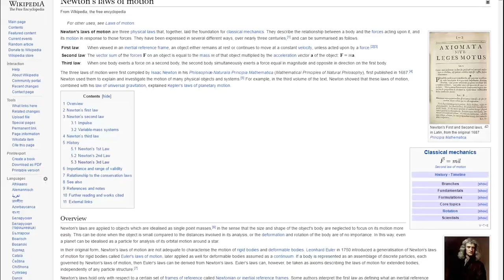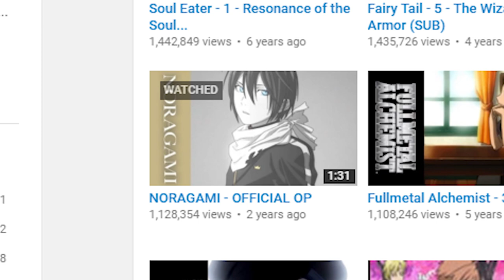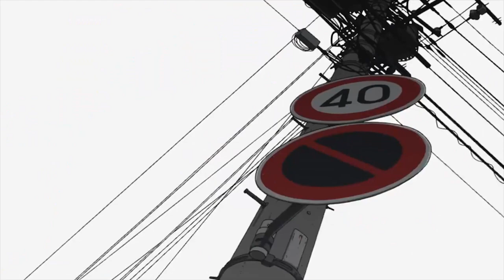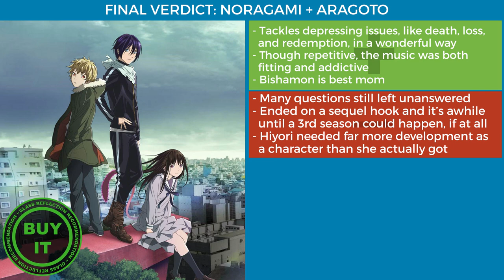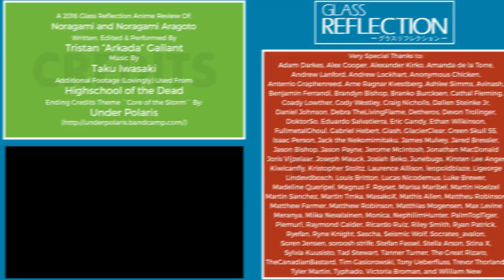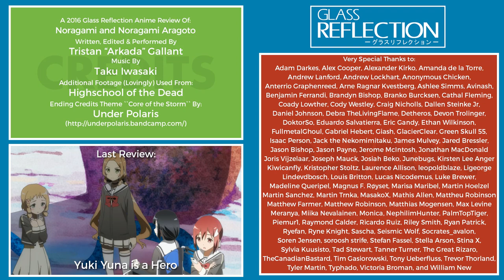GR Anime Review: Noragami (+ Aragoto)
A Glass Reflection Anime Review of Noragami and Noragami Aragoto
Originally Released: April 3rd 2016